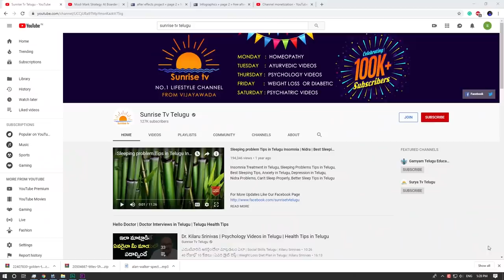Meena Rasi Phalalu November 2019 |Sunrise Tv Vijayawada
Meena Rasi Phalalu November 2019.
Meena Rasi Phalalu 2019. Sunrise Tv Vijayawada